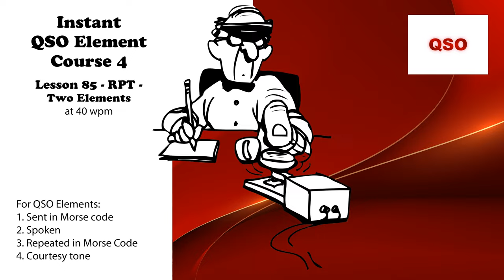Course 4 - Lesson 85 - RPT - Two Elements